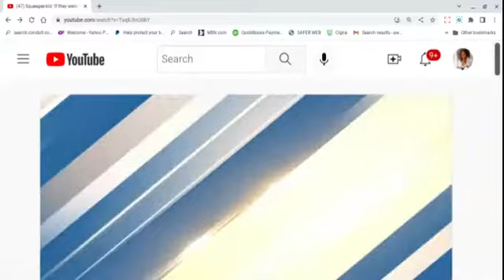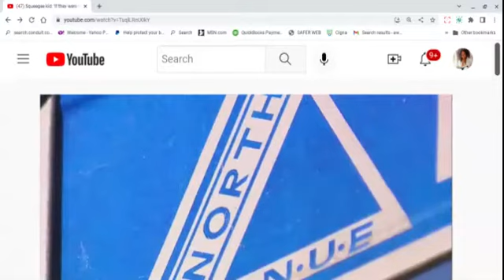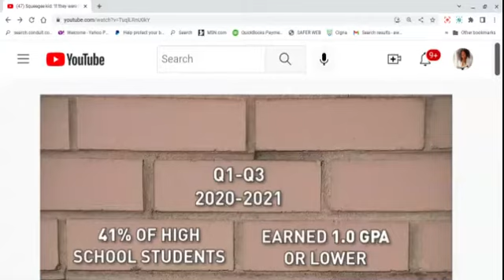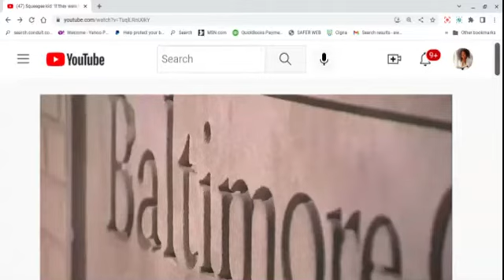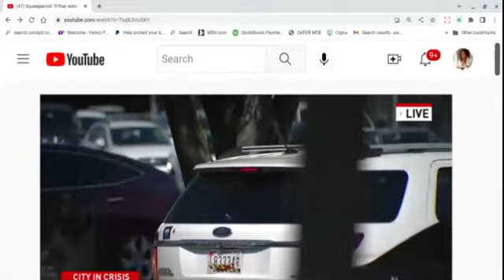How Blk Parents in Baltimore Are Contributing to the Pipe to Prison Pipeline. Squeegee Boys. Part A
Brief video on the sqeegee boys dropping out of high school.